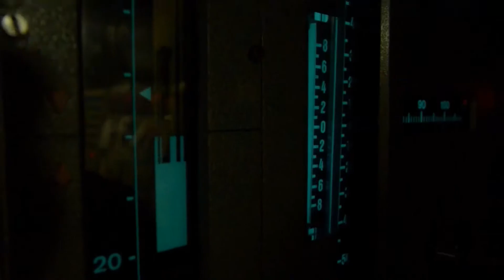UNA SEMANA SIN EL SUBMARINO ARA SAN JUAN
La Armada argentina advirtió hoy de que el submarino desaparecido hace una semana con 44 personas a bordo podría haber entrado en una fase "crítica" en cuanto a la disponibilidad de oxígeno y señaló que, por el momento, no se estableció "ningún tipo de contacto" con él.